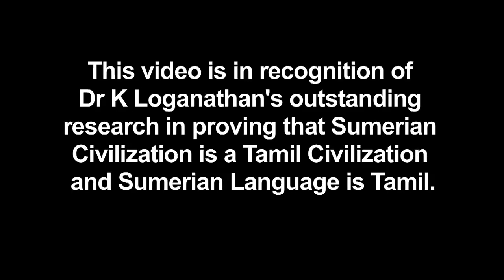Sumerian is Tamil (In English) Part 1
Dr K Loganathan explains why Sumerian language is not an 'language isolate' but archaic Tamil. He uses what he calls 'Dravidian Evolutional Linguistics' which is based on Tolkapiyam, Pavanar's 'Veer Linguistics' and Aurobindo's Evolutionary Linguistics. Dr Loganathan's research and finding is a breakthrough. Sumerian is not dead but lives as Tamil today, with similar culture, language and religion.